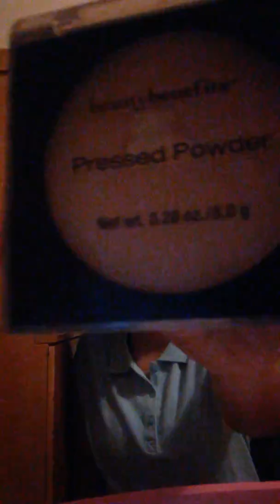my moring routine